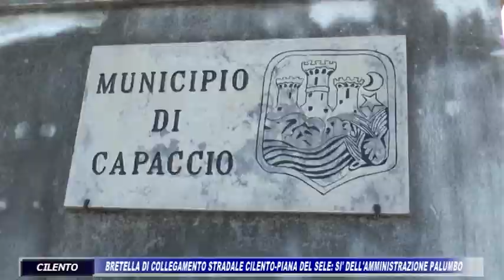CILENTO, BRETELLA DI COLLEGAMENTO STRADALE CILENTO PIANA DEL SELE :SI DELL AMMINISTRAZIONE PALUMBO